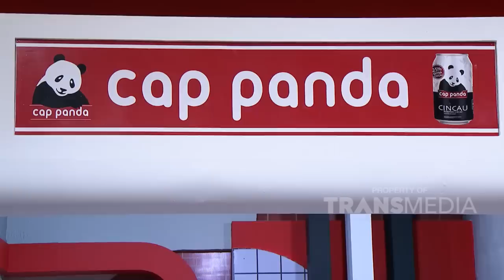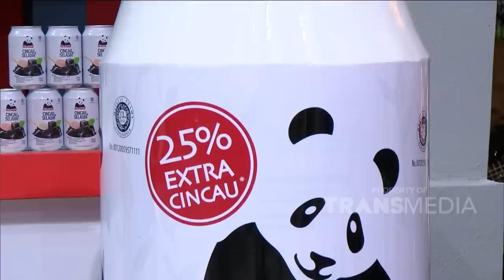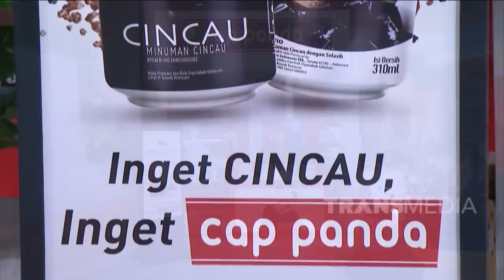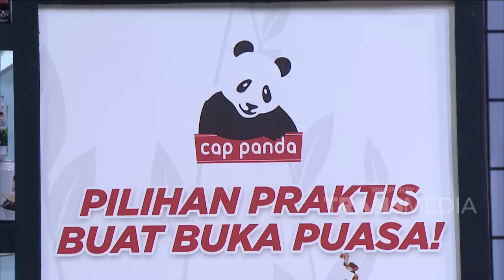SULE Sama NJAN Jualan Gorengan, VICKY Gamau Kalah! | RAMADAN ITU BERKAH (1/4/23) P7